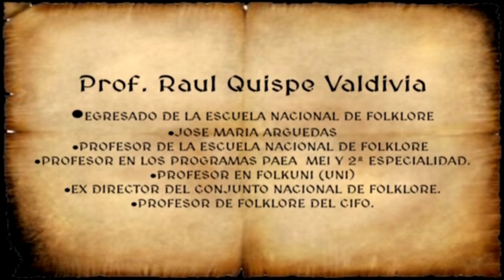Festejo - Ica (Ensayo) CAPACITACION TARPUY 2015 - TIKARY PRODUCCIONES